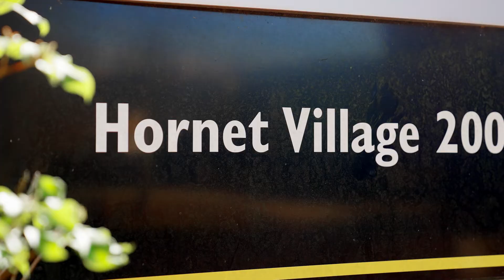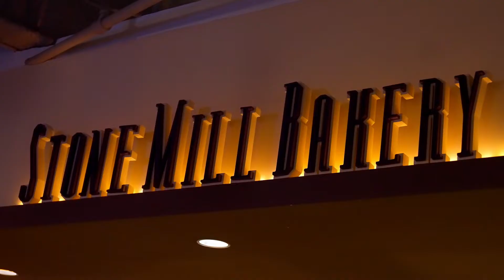The College Tour - KSU's Residence Life - Jayceb Dhonau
See It, Share It, KSU!

This is Jayceb Dhonau, a Junior at Kennesaw State University who majors in Mechatronics Engineering. Listen as he discusses KSU’s second campus in Marietta and being a Resident Assistant in the dorms.

Kennesaw State University empowers students to seek, strive, and succeed in academics, research, and beyond. Follow us on a college tour and see our thriving, lively campus through the eyes of 10 talented students as they share their experience of college life at KSU.

Want to learn more about what it takes to be a KSU Owl?